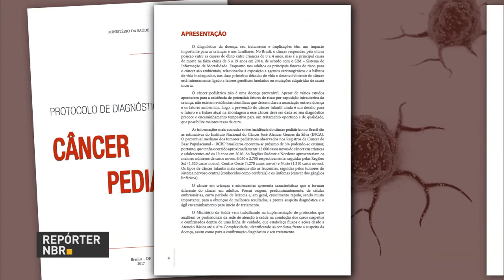Ministério da Saúde lança protocolo para atendimento precoce de câncer em crianças e adolescentes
REPÓRTER NBR - 13.02.17: Ministério da Saúde lançou, na última sexta-feira (11) o Protocolo de Diagnóstico Precoce do Câncer Pediátrico. Publicação busca orientar profissionais de saúde a conduzir casos suspeitos e confirmados da doença.